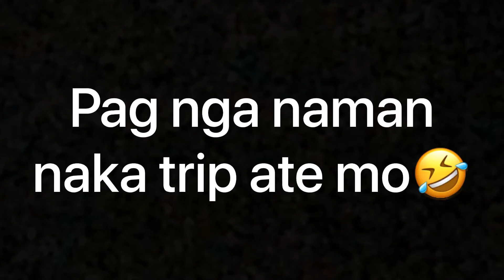ANO SA "GOAT" (LAUGH TRIP) #55 Vlog